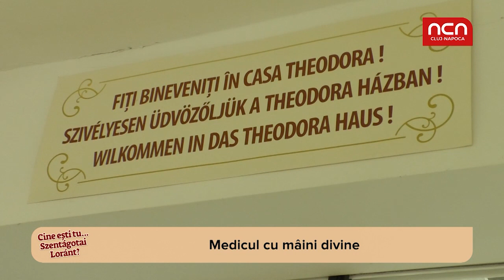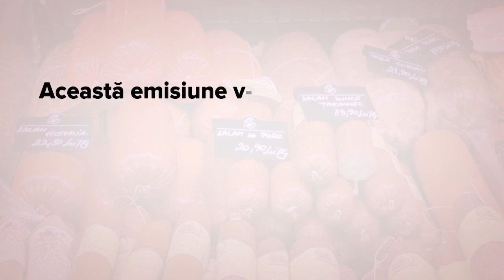Cine esti tu... Lorant Szentagotai?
Medicul Szentagotai Lorant e un adevarat erou printre clujeni. Aflati cu ce se ocupa de 24 de ani si cum influenteaza sute de vieti.